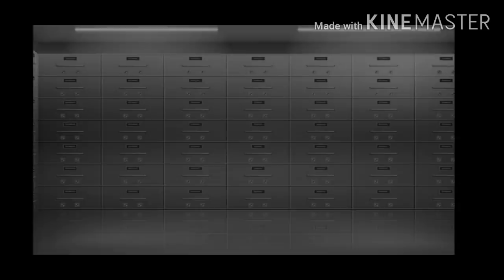Cual es el problema? || Rash and Mr Stitchy